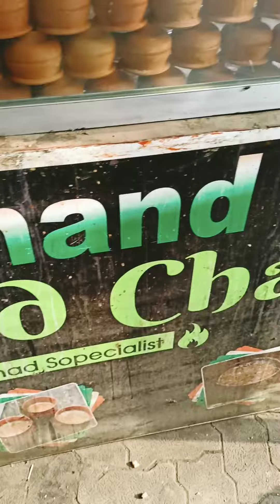Chai pe k Masti keya|| Enjoyed day after take a tea ||chai waly bhaiya ne kya kaha😔